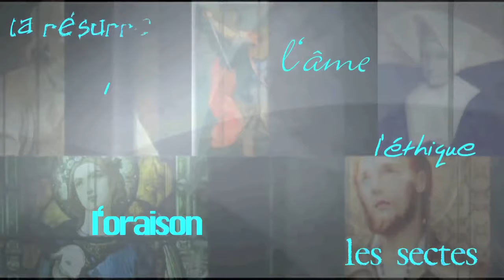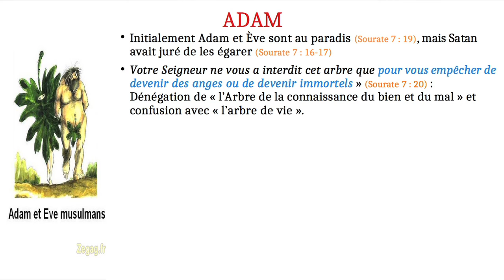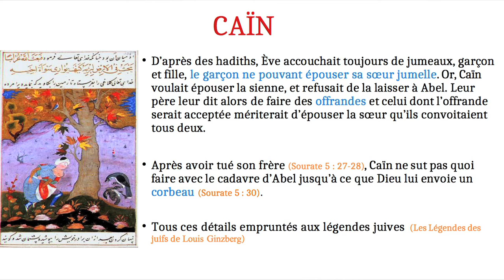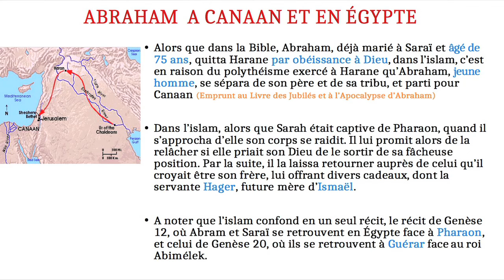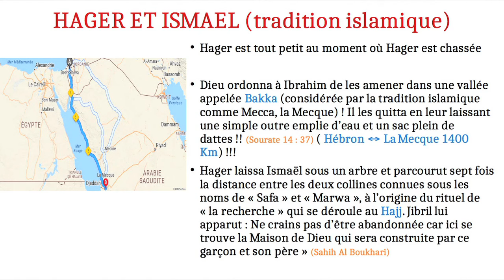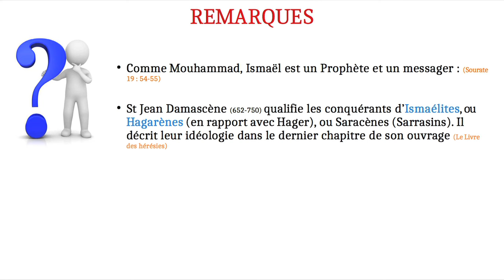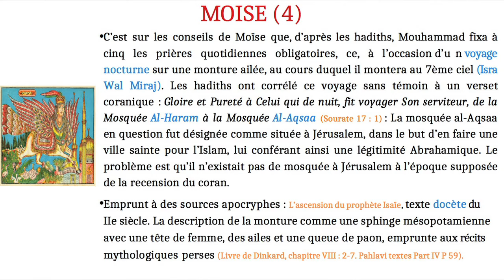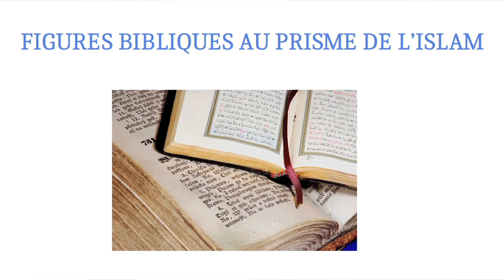Cercle Henri-Boulad #26 - Figures bibliques par l'islam (1/2)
Cercle Henri-Boulad #26 - Figures bibliques au prisme de l'islam (1/2)
Cercle chrétien de réflexion.